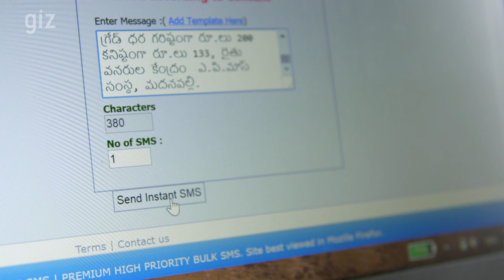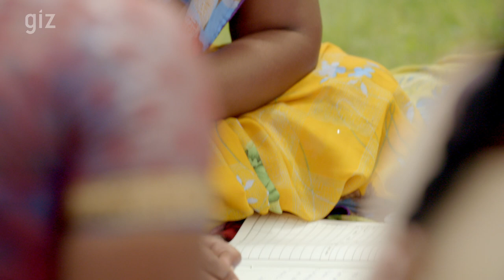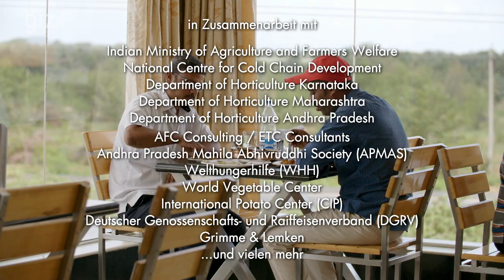GRÜNES INNOVATIONSZENTRUM INDIEN (GIZ) | Dokumentation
Ein Film von Laura Beck.
Eine Produktion der isar film Produktion GmbH.

“One World No Hunger”

Drei Wochen lang begleiteten wir im Süden Indiens unterschiedliche Bauern bei ihrer Arbeit. Wir schauten ihnen bei einer Vielzahl von alltäglichen Arbeitsschritten über die Schulter, und lernten mit ihnen neue und innovative Möglichkeiten kennen, ihre Erträge zu steigern. Das fängt bereits beim richtigen Säen auf dem Feld an, und hört beim Verkauf der Ware zu fairen Preisen auf dem Wochenmarkt auf. Der Film lässt uns für ein paar Augenblicke den Alltag vergessen und entführt uns in die zauberhafte Welt Indiens.